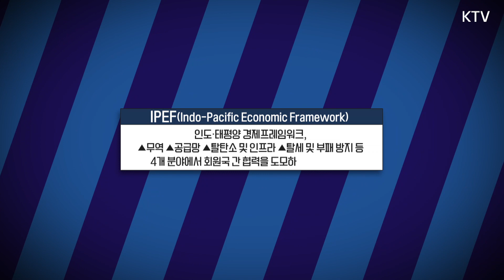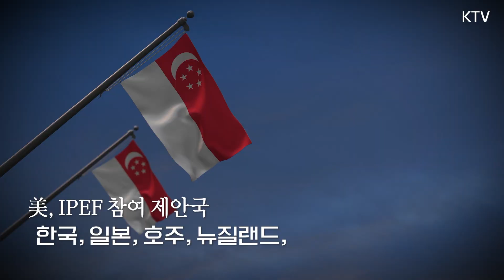한미정상회담 핵심 이슈 3분 정리┃3가지 주요 의제 미리보기✔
조 바이든 미국 대통령이 오는 20일부터 2박 3일 일정으로 우리나라를 방문합니다
이번 한미정상회담에서는 북한 도발 대응과 경제안보, 국제 사회 기여 방안이
💡 3대 의제로 다뤄질 예정인데요

이번 정상회담을 통해서 오랫동안 신의를 지켜온 한미 관계가
더욱 단단해질 수 있는 계기가 되길 기대합니다